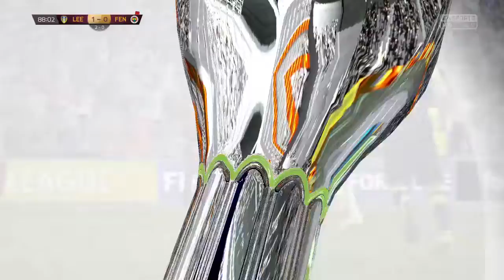Mowatt freekick v fenerbache